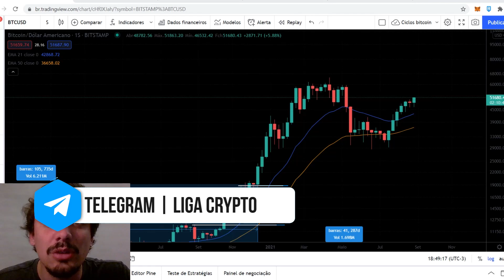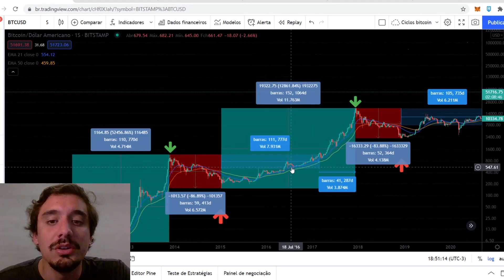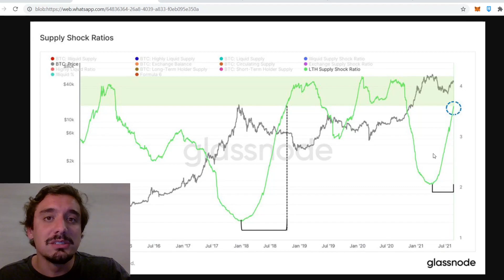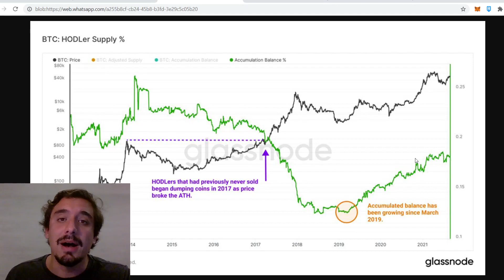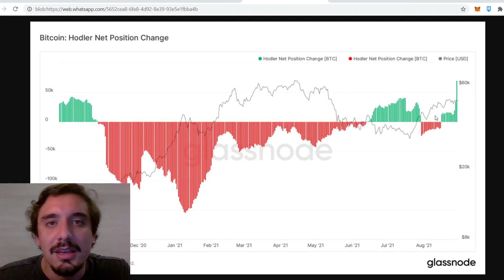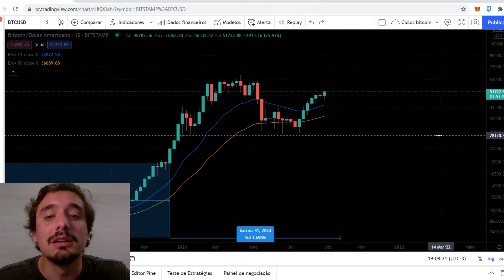BITCOIN ESTÁ EXPLODINDO!!! E DESSA VEZ É DIFERENTE!!! (I TOLD YOU SO)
BITCOIN ESTÁ EXPLODINDO!!! DESSA VEZ É DIFERENTE!!! (I TOLD YOU SO)

BITCOIN: ESSE MODELO DE CICLO MOSTRA CLARAMENTE UMA CONTINUAÇÃO DO CICLO DE ALTA! (NUPL)